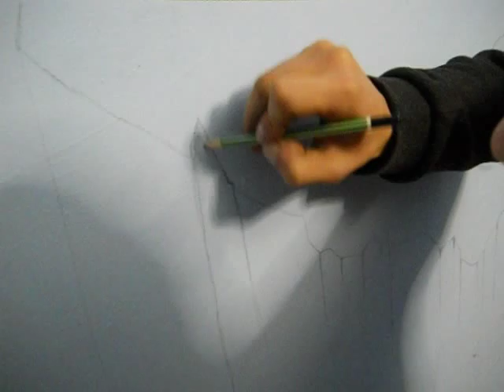SMOK na scianie !!!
Oto film przedstawiajacy powstanie obrazu na scianie, obraz obejmuje okolo 6,5 m2, zapraszam do komentowania, udostepniania :)